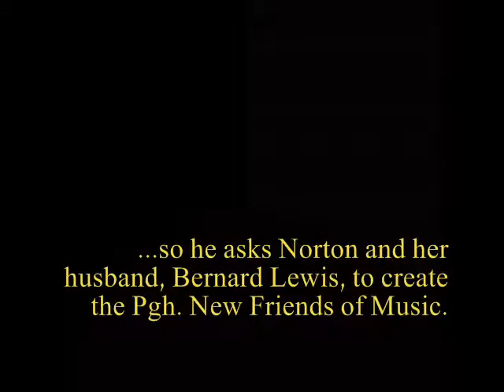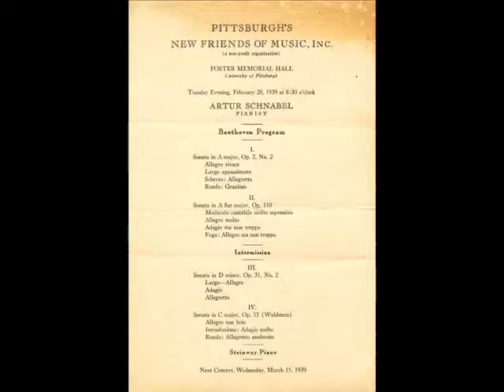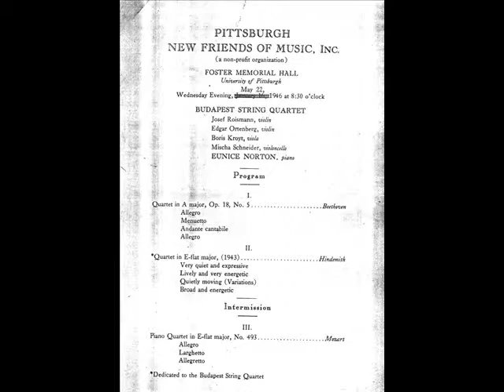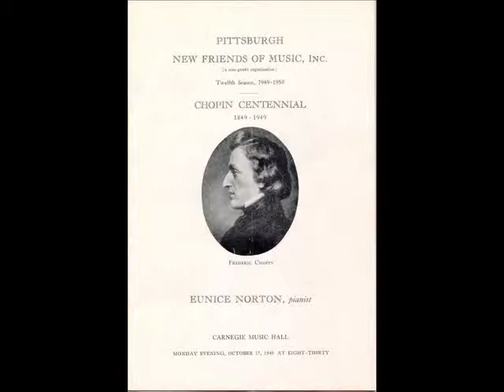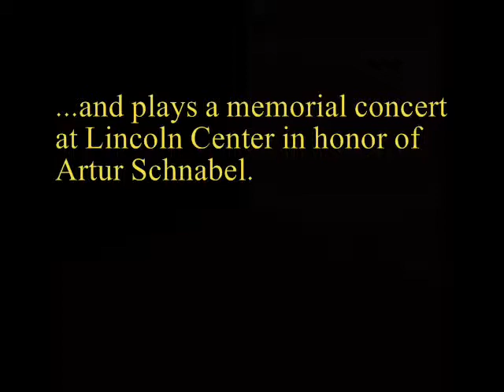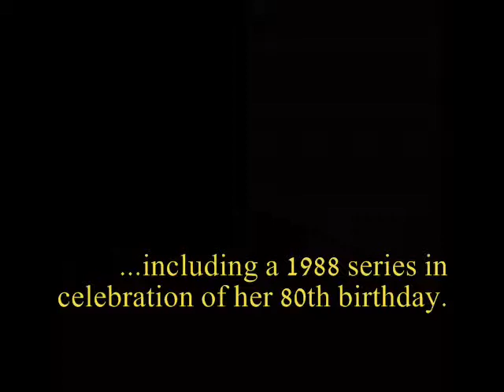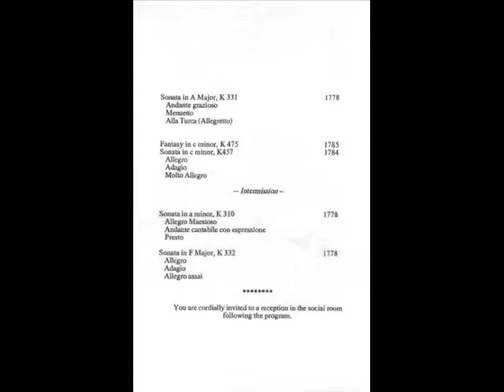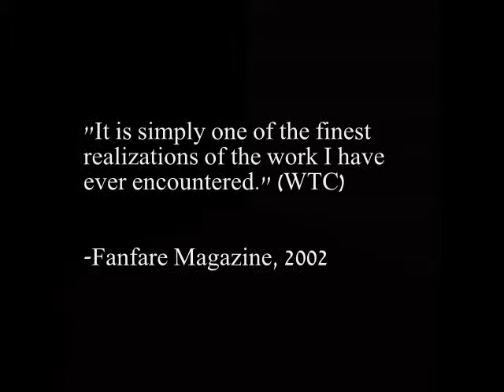Eunice Norton in Conversation (1987) 5/5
"Eunice Norton in Conversation" (5/5)

An audio interveiw with pianist Eunice Norton by music critic Riccardo ("Richard") Schulz in 1987 on the topic of her early career, originally presented with her four part series of lectures on the teaching of Artur Schnabel.

Fanfare Magazine, March/April 1997

An Interview with Eunice Norton
BY BERNARD JACOBSEN

B.J.:  This emerges very clearly from the Bach partitas, where you take pretty well all of the repeats.  And that brings me back to the question of repertoire.  Looking at the list of what youve played and recorded over the years, I wonder whether you feel closer to Bach than to any other composer?

E.N.:  Not closer to Beethoven or Schubert--not looking at them just as music.  But, you see, I started very young with Bach.  As a child, I started with the Preludes and Fugues, and I loved them.  And I learned so much from my experience with contrapuntal music, music in which the voices are equal, or mostly so.  I learned that the music of the bass is the music, just as much as any top line.  In Chopin, I always want to know, wheres the bass, what is it doing?  I played so much repertoire for Schnabel.  I remember once, when I was studying with him, I had a lesson coming up, and I prepared some of the toccatas.  But Schnabel at that time didnt know a thing about Bach--he had never heard the c-minor Toccata!  He went wild about that piece.  I recall, when he was climbing onto a raft on Lake Como, how he decided he had to learn it.  On the other hand, it was Artur Schnabel who introduced Schubert's sonatas to the public.  Schnabel had gone to Leschetizky as a young boy.  Somebody provided the money for lessons, and Schnabel went to the bank every week to collect it to pay Leschetizky.  And Leschetizky said to him:  Youll never be a pianist, so why dont you start learning Schubert?  No one dreamed of performing Schubert before Schnabel.  Whereas with Chopin--well, he did play the Preludes once, and it was a failure, so far as I'm concerned.

B.J.:  Its fascinating how the repertoire changes over the years.  I remember reading, in one of the Essays in Musical Analysis that Sir Donald Tovey wrote in the 1930s, his remark that he had only heard Mozart's Linz Symphony once in his life.  Now its a piece you can come across anytime.  But do you think maybe there's a certain trade-off in music between quantity and quality?  That the sheer easy accessibility of so much music today has its disadvantages?

E.N.:  It may be so.  At any rate, in the Schnabel studio, popular went out the window, and if thats what you wanted you might as well go out too.  When I got there, I didnt at first think I belonged.  I was used to Matthay, who was always so kind, gentle, and thoughtful of the student.  Schnabel just came out with what needed saying.  With Artur Schnabel, taste came first.